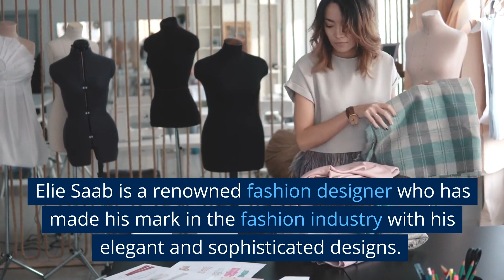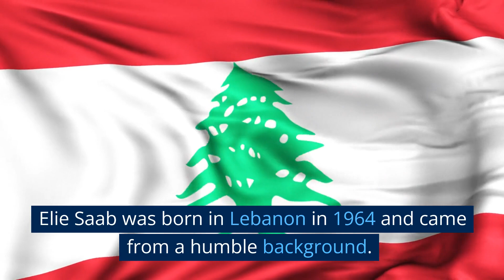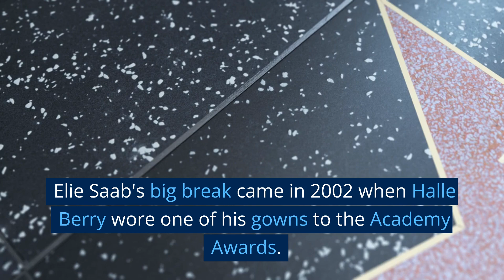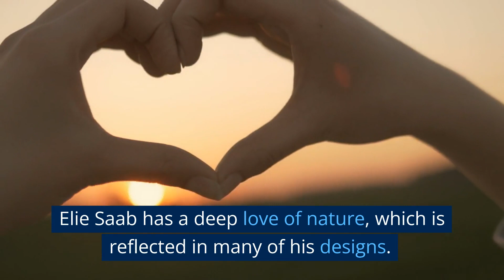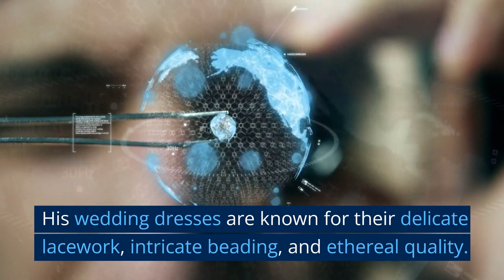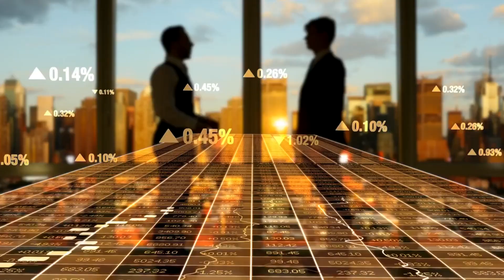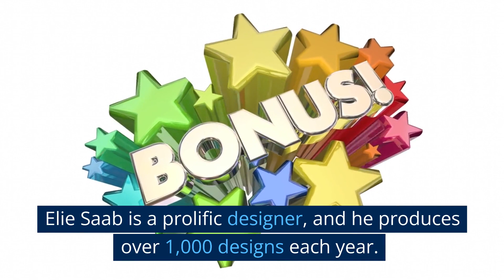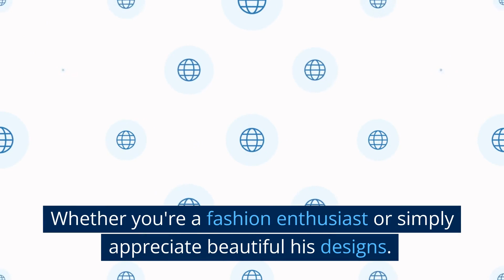Top 10 Unknown Facts About Luxury Designer Brand Elie Saab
Welcome to Dottie Lux and todays video our top10 unknown facts about the luxury designer brand Elie Saab and a bonus fact. From his humble beginnings to his international reach, Elie Saab has become a fashion icon and a symbol of timeless elegance and sophistication. Whether you're a fashion enthusiast or simply appreciate beautiful his designs. There’s something everyone can appreciate.

luxury designer high-end rich plush well-to-do opulent fine exclusive lifestyle millionaire billionaire wealthy famous celebrity affluent list upscale plush prosperous expensive mega-rich affluent  fine fine living luxury living dottie lux

ElieSaab
,FashionDesign
,DesignerBrand
,FashionShow
,HauteCouture
,LuxuryFashion
,RedCarpet
,FashionWeek
,EveningGowns
,Runway
,Celebrities
,StyleInspiration
,DesignerWear,DesignerGowns,FashionDesigning,DesignerFashion,DesignerBeauty,FashionWorld